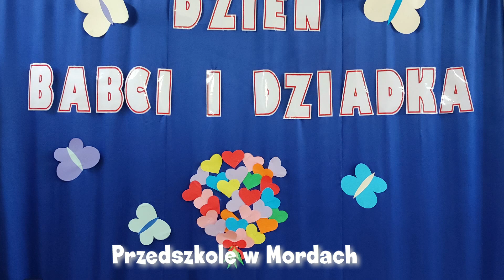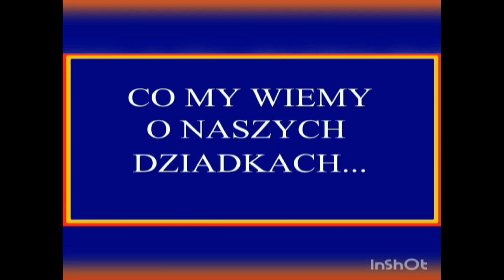Pszczółki i Żabki Babciom i Dziadkom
Inscenizacja nagrana w przedszkolu w Mordach